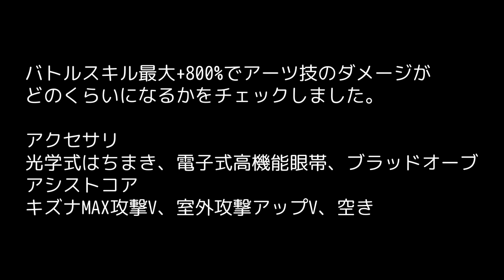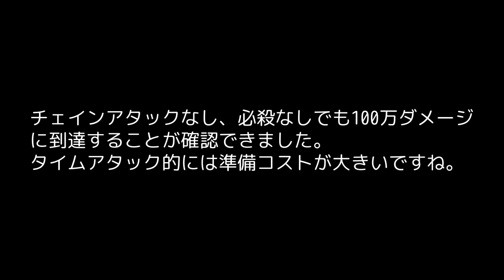ゼノブレイ2 T-elos Re: 運用テスト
Ver1.4.0でプレイしています。
今回はテロスのバトルスキルを最大限引き出したとき、どのぐらいのダメージを与えられるかをテストしてみました。
ブログでも解説しています。

タイトル　　：ゼノブレイド2
発売日　　　：2017年12月01日(金)
ジャンル　　：ロールプレイング
希望小売価格：7,980円+税
対応機種　　：Nintendo Switch

(C)2017 Nintendo / MONOLITHSOFT